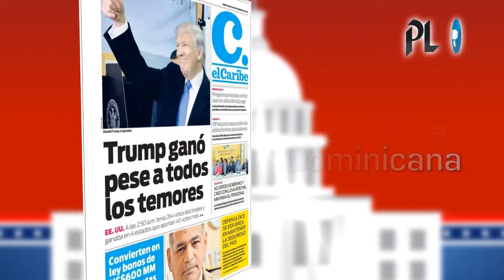Reacciones en Latinoamérica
Medios impresos de Latinoamérica sorprendidos y preocupados con victoria de Trump, estas son algunas de las portadas. (Video Prensa Libre: JC. Rivera)